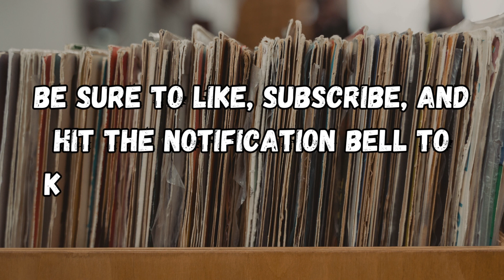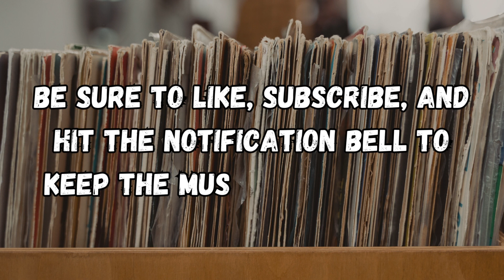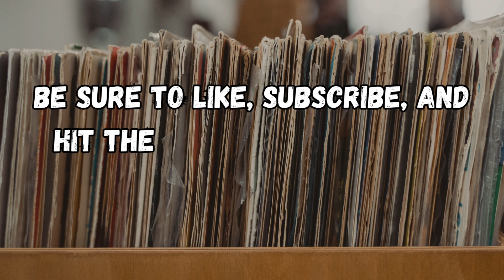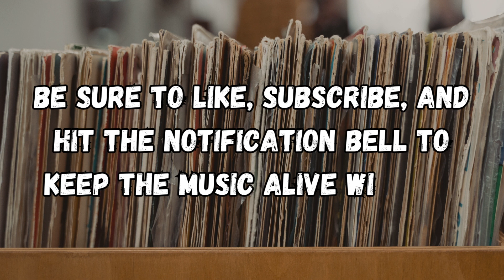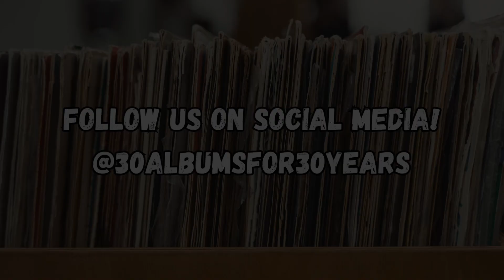The Music of West Africa | 30 Albums for 30 Years: GLOBAL POP MUSIC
Discover the music of West Africa with 30albumsfor30years host Jay Sweet!

Listen to 30albumsfor30years with musical excerpts from each episode's topic, only on Spotify!

30 Albums for 30 Years, 30 albums for 30 years, thirty albums for thirty years, music history, music podcast, record podcast, world music, global pop music, the music of west africa, west african music, west african pop music